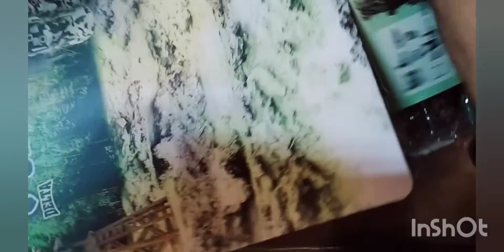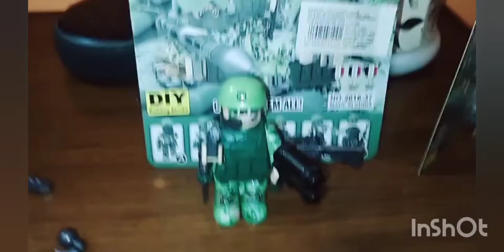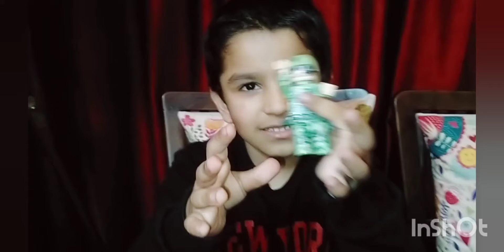Review and opening of JUNGLE ARMY SOLDIER Boy|kids love toys| Jai HIND@funlearningwithomaansh2517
Hello friends,
In today's vlog i am sharing my new toy jungle army soldier boy, opening and review.

I hope u will like the video